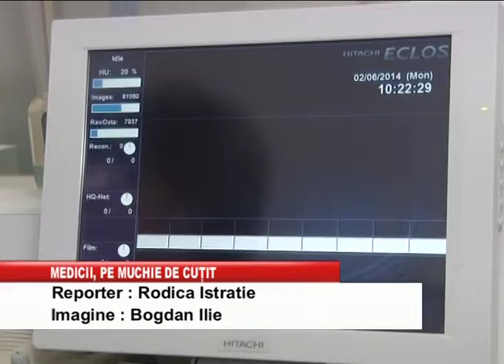medicii pe muchie de cutit